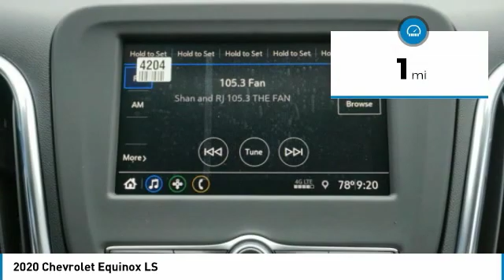2020 Chevrolet Equinox Decatur TX 100454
2020 Chevrolet Equinox LS

2111 US HWY 287 South

When you're ready for an automotive upgrade, try this 2020 Chevrolet Equinox LS on for size, which features a push button start, backup camera, Bluetooth, braking assist, hill start assist, stability control, traction control, anti-lock brakes, dual airbags, and side air bag system.  This one's a deal at $27,495.  With a crash test rating of 5 out of 5 stars, everyone can feel secure.  Rocking a beautiful white exterior and a medium ash gray interior, this car is a sight to see from the inside out.  Call or visit to talk with one of our vehicle specialists today!  Come see our new inventory of New Chevrolet, GMC and Buick models plus our large inventory of certified pre-owned vehicles. We're your family owned and operated, celebrating 40 years of serving North Texas. Our Decatur Chevrolet, Buick and GMC dealership, located at 2111 US HWY 287 South in Decatur, Texas. Our team will be more than happy to help you find the most suitable vehicle for your family along with the best deal available.